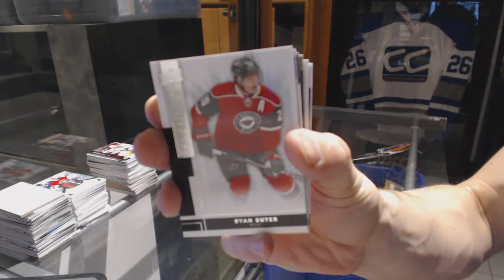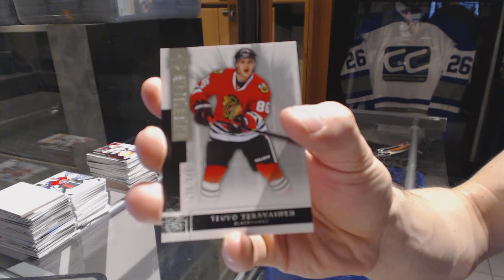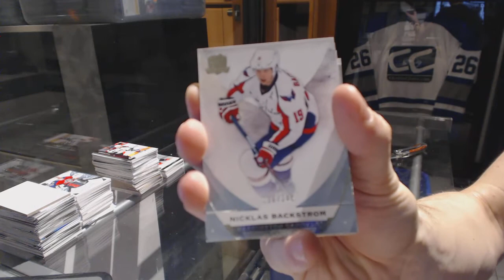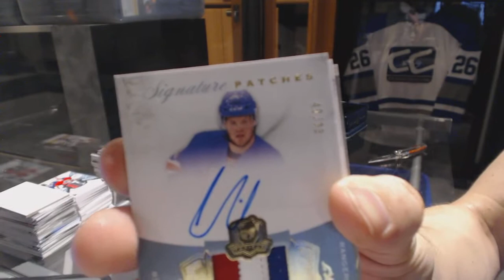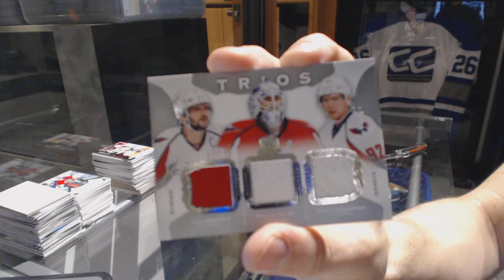14-15 UD Premier & 15-16 UD The Cup Hockey Box Break C&C GB #6683